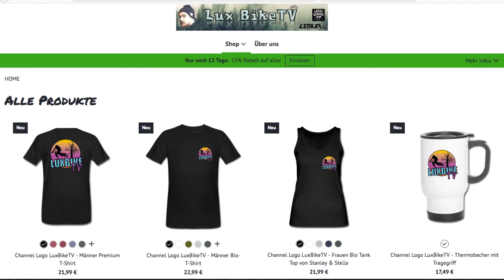!!!!NEWS!!!! ES GIBT AB SOFORT SHIRTS ZU BESTELLEN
Wenn du Lust hast den Kanal etwas zu supporten schau